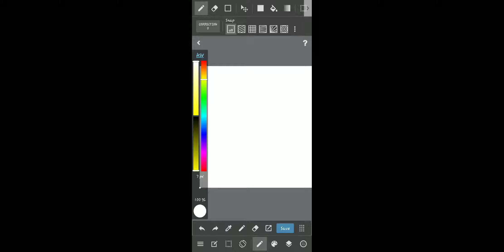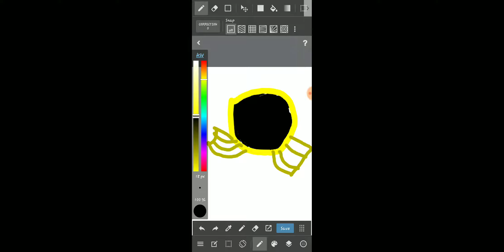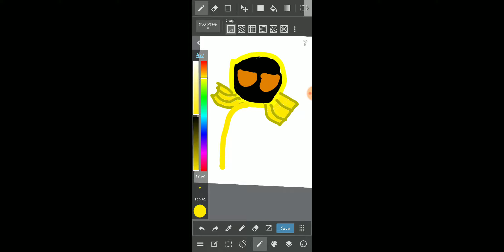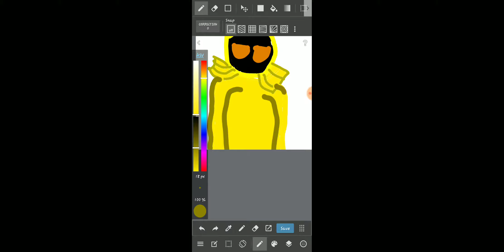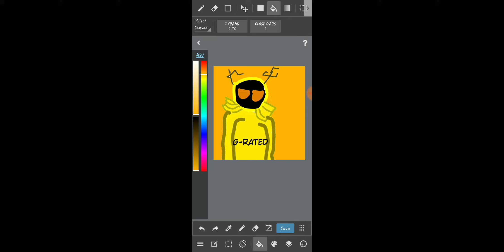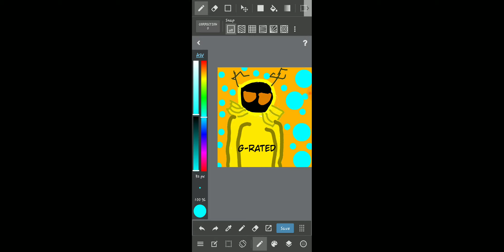MAKING G RATEDS ART / PIC | Drawing Art